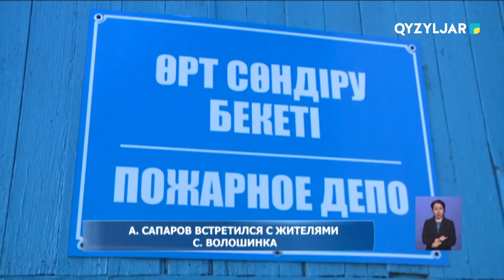А. Сапаров встретился с жителями с. Волошинка